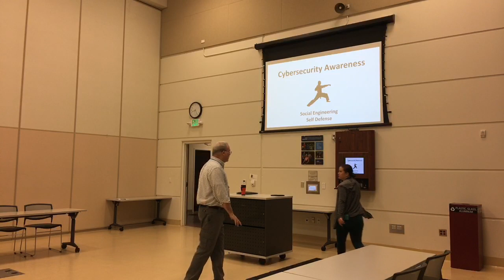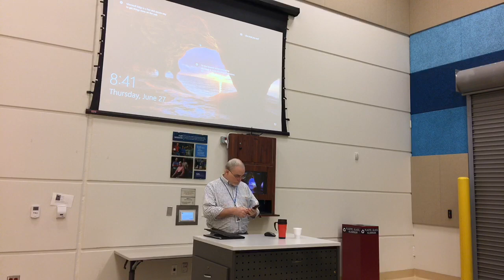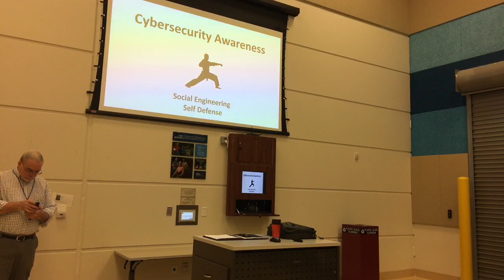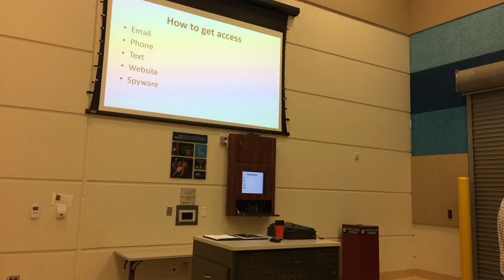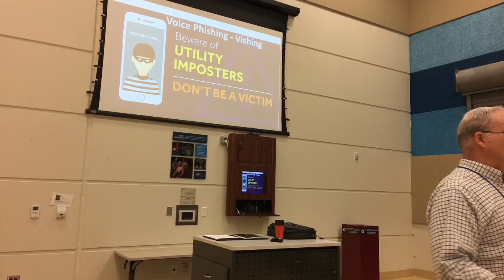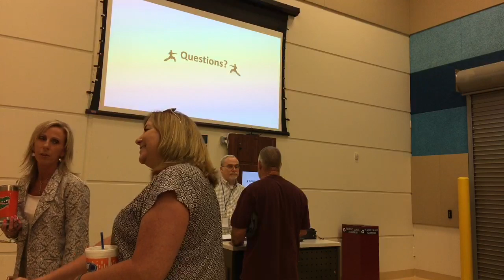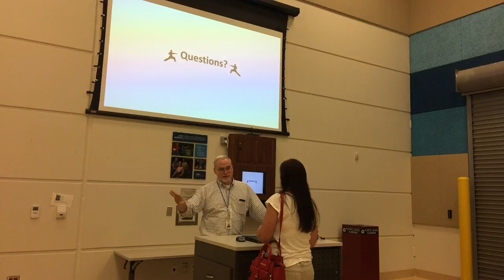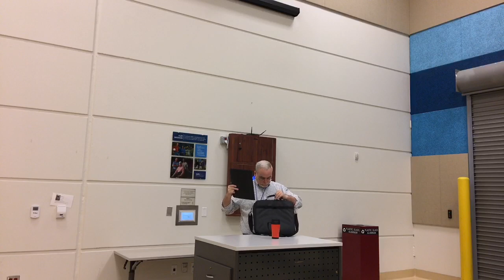Cyber Security Awareness Jun 27 2019 AM